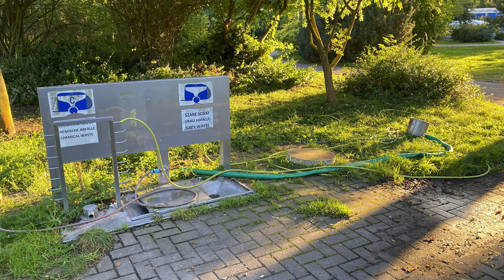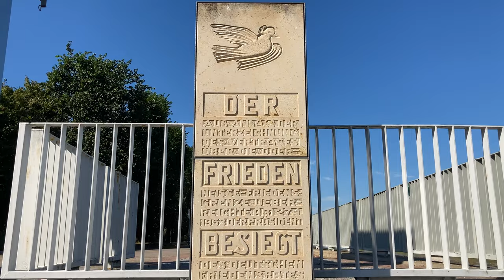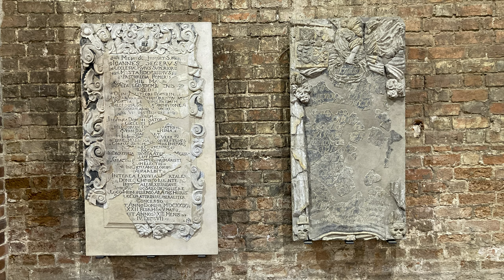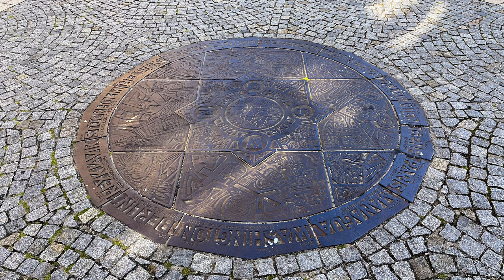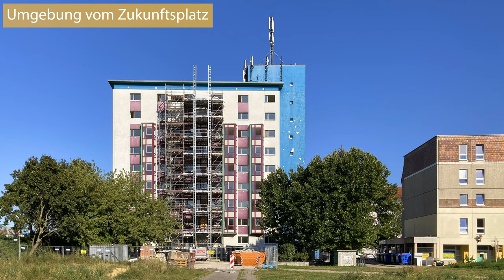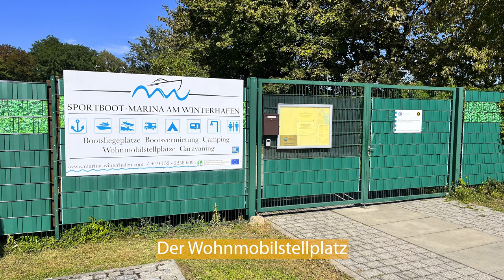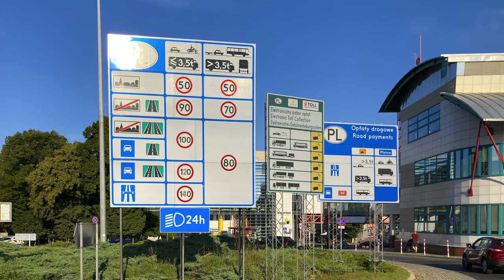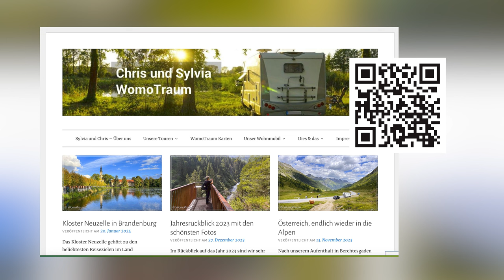Super Wohnmobilstellplatz, tolle Stadt Frankfurt/Oder - Von der Ostsee zum Balaton #3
Warum müssen wir nach Frankfurt/Oder? Weil wir eine Entdeckung machen, die behoben werden muss. Also machen wir nach der Übernachtung in Stettin einen Abstecher in die Doppelstadt an der Oder. Und wir entdecken, dass Frankfurt/Oder überhaupt nicht langweilig ist und mit mancherlei Interessantem aufwartet.

Kapitel
00:00 Intro
01:18 Stettin
05:26 Frankfurt/Oder
07:53 Comic Brunnen
12:10 Große Scharrnstraße
15:09 Wohnmobilstellplatz Marina Winterhafen
17:17 Tipp Campinggrill aus Edelstahl
18:54 Slubice
21:22 Konzerthalle

Der vorgestellte Grill heißt: Dripex BBQ Grill, Edelstahl, Faltbarer Klappgrill, 65 x 25 x 14 cm

Adresse der Marina Winterhafen: Hafenstraße 2, 15234 Frankfurt (Oder)

Hier findest du unsere Reisekarten. Wo waren wir bisher mit dem Wohnmobil unterwegs?

Kameras:
IPhone SE und IPhone 13 in 4K
Stativ von Rollei

Die Musik für unsere Videos ist immer von Artlist.